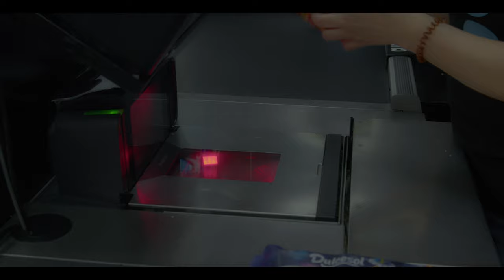Todo Obvio (Sub)/ All obvious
Todo Obvio de Pau Dalmau
Esta película esta sujeta a derechos de Autor

Heidegger,  Derrida,  la indecidibilidad de Karl Popper y “Todo obvio”.

Derrida también se centra en el lenguaje, busca en él el objetivo a tumbar, como Heidegger, pero más sensible o no tan agresivo quizás. Él habla de deconstruir. Desmontar todo lo creado por la metafísica, para entender la realidad. Olvidamos que es creada por nuestra racionalidad, que solo es humana y, por lo tanto, no universal. Es una manera de procesarla. Lo real, el ser de Heidegger, es universal, pues, nunca podremos ver ni comprender el real puro, sin influencias. Todo será degradado en el momento en que lo intentamos, sujeto a un contexto, a un lenguaje fordiano y a una manera de pensar.
Para Derrida, hay que invertir las dualidades metafísicas (sensible/inteligible, presencia/ausencia, etc.) y neutralizar la violencia jerárquica, que de hecho Foucault hace al hablar del arte, del sensible y lo inteligible, porque cada uno de los conceptos pueda abrir todas sus significaciones.
Me parece muy interesante el concepto de los indecidibles, es decir, los conceptos propios del lenguaje metafísico “pero que se resisten a dejarse comprender a partir de sus esquemas dominantes”. Es decir no crear nuevos sentidos por los conceptos sino mantenerlos en el estado de duda, de indecidibilidad. A través de la deconstrucción. La fuerza de ellos es la única que le puede hacer frente a la autoridad de la metafísica. Que manipula a través de la ley del sentido y la verdad, influenciando nuestros textos y discursos.

Me recuerda, a la metodología de Karl Popper. Él creaba sentido esperando a qué fuera tumbado en un futuro, levantaba un sentido efímero, de duda, de hipótesis. Sabiendo que era caduco, indeciso.
Pero quizás era un error necesario de Popper y que Derrida arregla. Porque no establece nada, simplemente rompe márgenes. Porque en la realidad no hay nada definible, todo es sin la necesidad de ser procesado, porque este acto, el de definir, es propio del humano, no es universal. Es el que ya decía Heidegger en el momento en que se procesa algo a través de la racionalidad humana se degrada porque se ensucia. El ser es y no se tiene que concebir. El sentido, la verdad, son conceptos artificiales, limitantes. Por eso, en cambio, de tener el objetivo de establecer, de levantar de definir, se tiene que adoptar la de la diferencia, del otro, de tumbar para que no haya muros.

Acabo de hacer un corto que me gustaría que lo vierais que ha estado muy influenciado por lo que he leído de Heidegger, Derrida, etc. Se llama “Todo obvio” y habla del sentido, de limitar y de abrir, de la diferencia. De lo que estamos hablando, todo lo que se levanta será barro, todo lo que se levanta será falso si vamos al significado puro de este ideal, por eso no se tiene que levantar nada, se ha de tumbar, se ha de buscar lo otro, borrar los márgenes. Todo tiene que ser deconstrucción. “Todo obvio” deconstruye de manera cortante y con simplicidad, catalogando de obvio el mismo discurso de la película, se tumba el muro que se levanta a lo largo de ella. Quizás se asemeja más a las ideas de Heidegger que a las de Derrida por su necesaria brutalidad.

Es una pelicula que habla del SENTIDO.